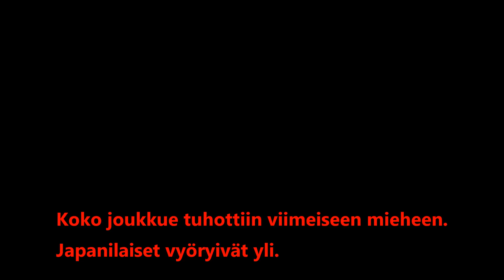ARMA3 GoM 175 Trapped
US Marines strikes on a radiostation on a Pasific island held by Japanese.